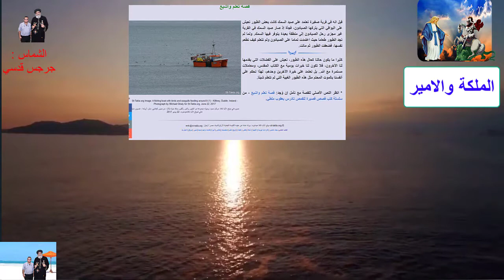قصة جميلة الطيور والكتاب المقدس تعلم واشيع !!!